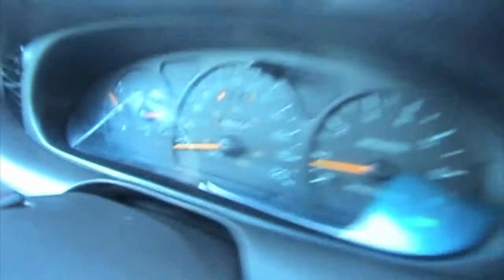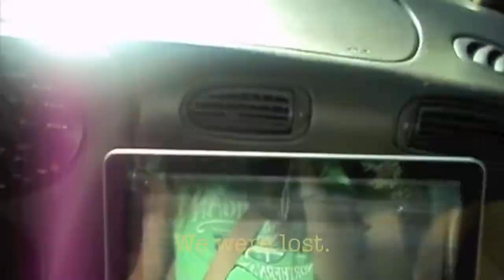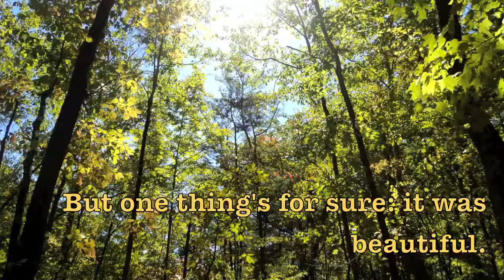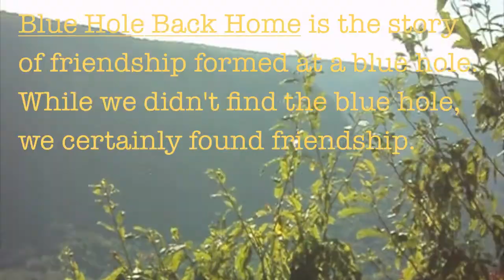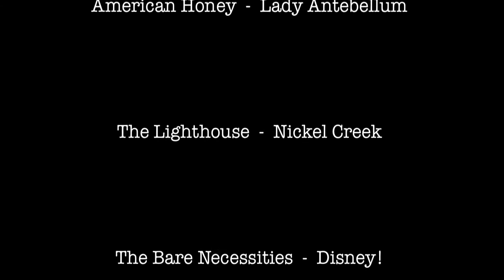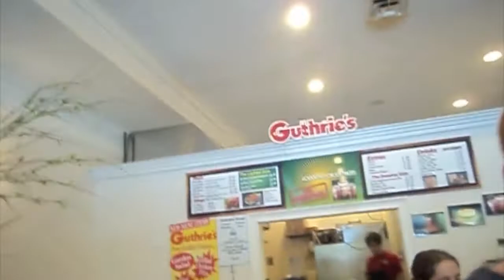Blue Hole Back Home roadtrip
Two Belmont University students go to Chattanooga to research the novel Blue Hole Back Home for a class project.